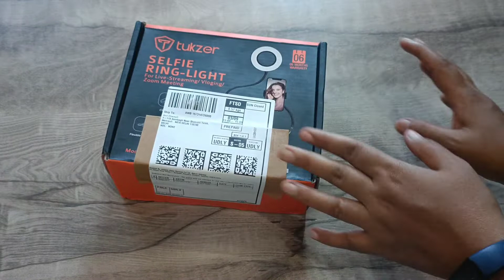Unboxing the most Important Product for any youtuber 😃 Must watch this video